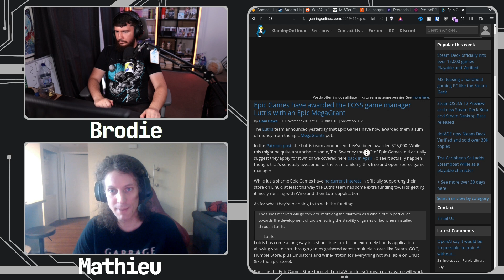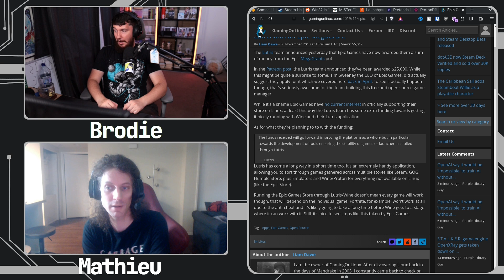Lutris And The Steam Deck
Lutris has been around for a very long time but when the Steam Deck came out Linux gaming as a whole got considerably more popular so I was curious what if any effect it had on Lutris.